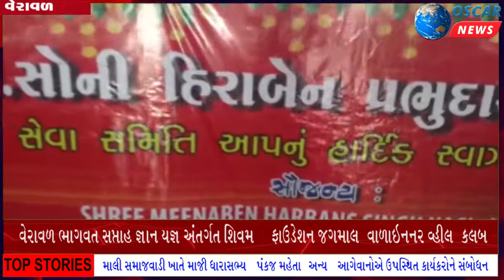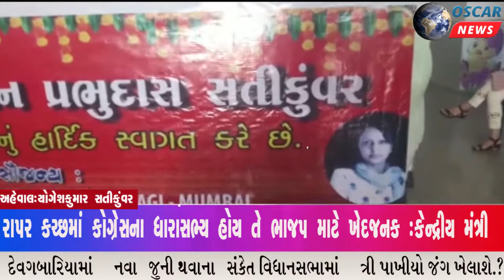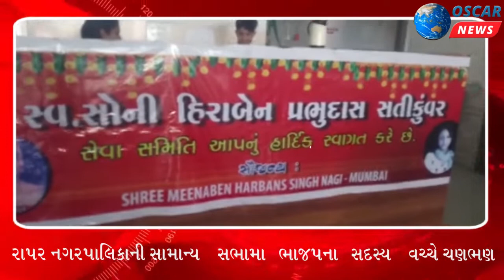મુંબઈ વસઈના સ્વ સોની હીરાબેન પ્રભુ દાસ સતીકુંવર સેવા સમેતી દ્વારા સર્વ રોગ નિદાન કેમ્પ